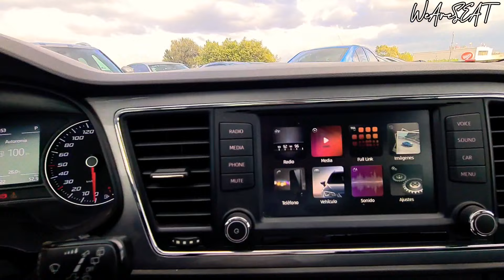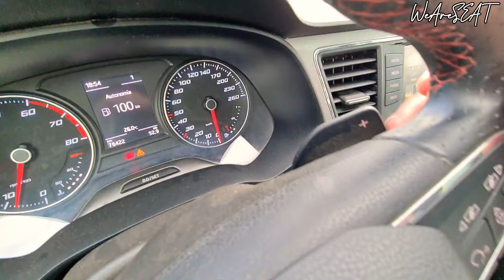SEAT LEON FR 2016 | SEMI en color EXCÉNTRICO 🤩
SEAT LEON FR 2016 😎
$295'000 Negociable
¡Garantía!
Opciones Financieras ✓